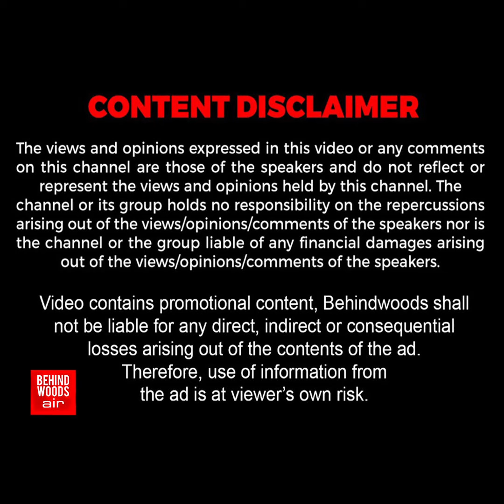ஒரே வீடு.. ஒரே சமையல்.. 6 அண்ணன் தம்பிகளோடு ஒற்றுமையாக..! ஏங்க வைத்த சூரியின் கூட்டு குடும்பம்